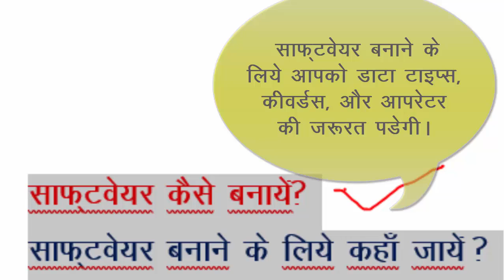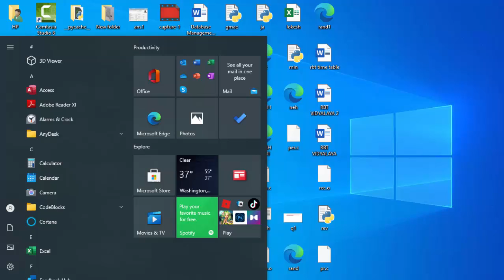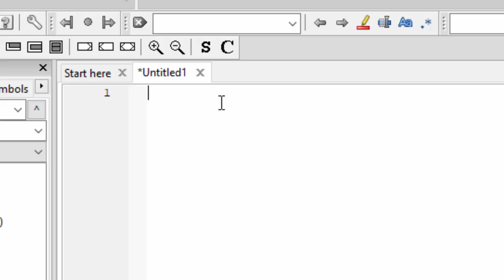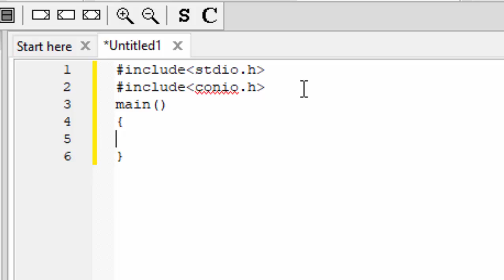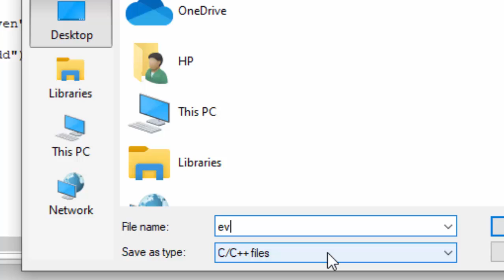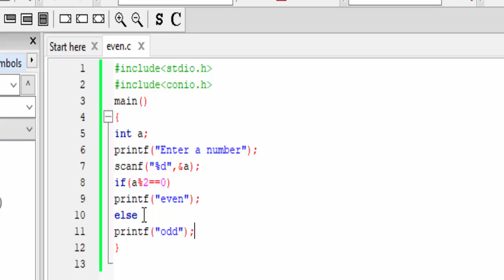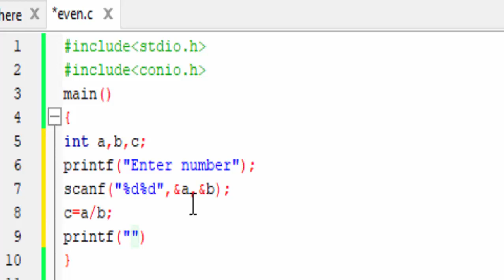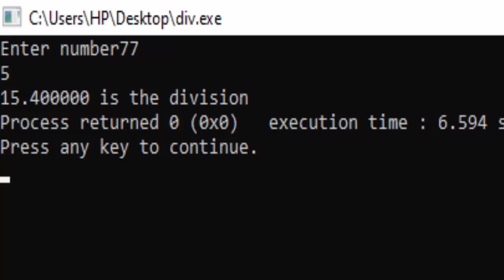Data Types keywords operator etc in Programming@COMPUTEREXCELSOLUTION